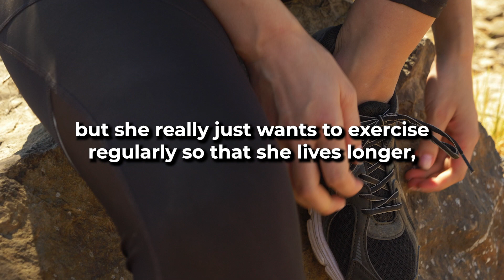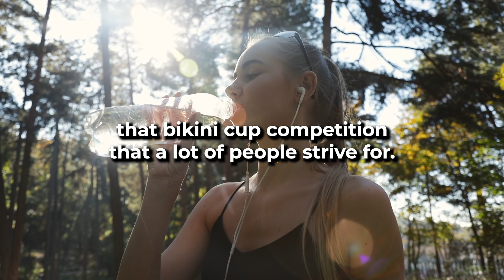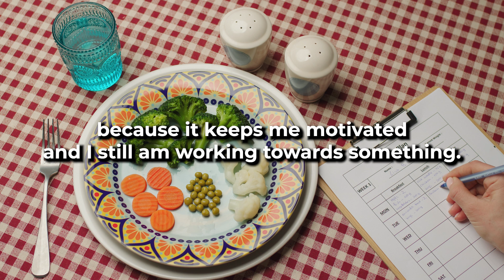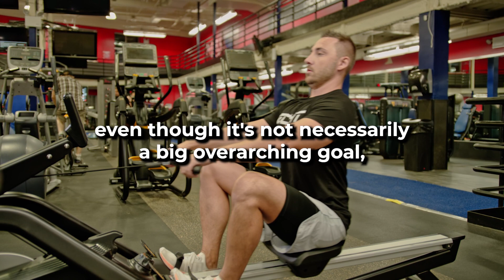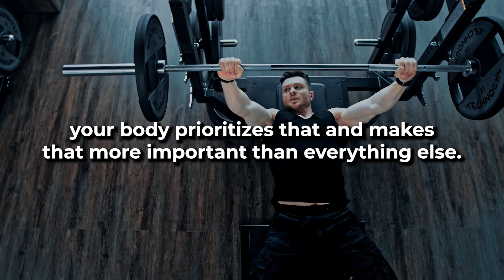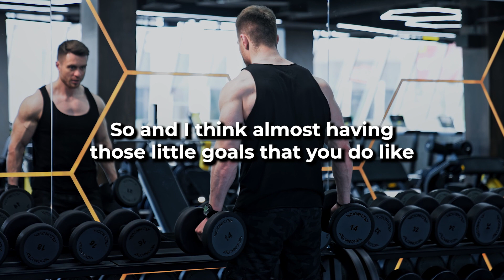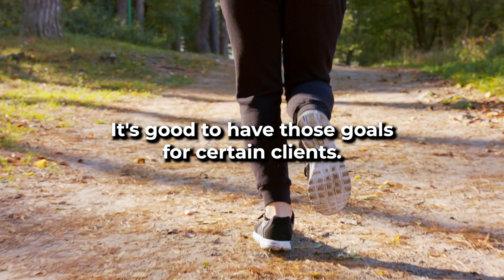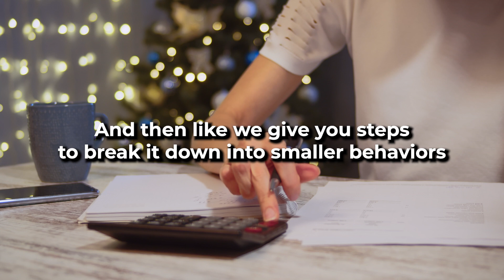How To Track Your Progress Without An End Goal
Episode 130. Are Eggs Bad For You and is Your Phone Affecting Your Fertility?

In this episode, we tackle the issue of tracking progress without having specific goals. We'll explore different methods and strategies for measuring progress and staying motivated, even when you don't have an overarching goal. We'll also be discussing the ongoing debate about eggs and their impact on health. Are they really as bad as people make them out to be? Plus, we'll be delving into the lesser-known effects of phone use on testicles and fertility. Lastly, we answer listener questions, “How to build muscle?” and “why am I not losing weight on 1200 calories?” Tune in for an informative and thought-provoking episode!

As always thank you for your support and engagement, it means the world to us!

Are you ready to level up?

Healthy people are successful people.
Working smarter, not harder - the secret to productivity is maintaining a healthy lifestyle! We'll help you develop healthy habits that fit seamlessly into your busy lifestyle, so you can look, feel and perform your best.

Ready to transform your body and mind with personal coaching? Sign up for In-situ Health & Fitness today and receive your customised training program, app access, and expert guidance on improving your nutrition. With weekly check-ins and support from your coach, you'll see lasting changes in your body, behaviours, self-confidence, and eating habits. Don't just focus on weight loss or muscle gain - take control of your overall health and wellness with In-situ Health & Fitness.

My Set-up
Canon EOS 90D DSLR
The mic I use
The drone I use
My favourite lens
The best ND filter
The best gamble out there
Lights I use